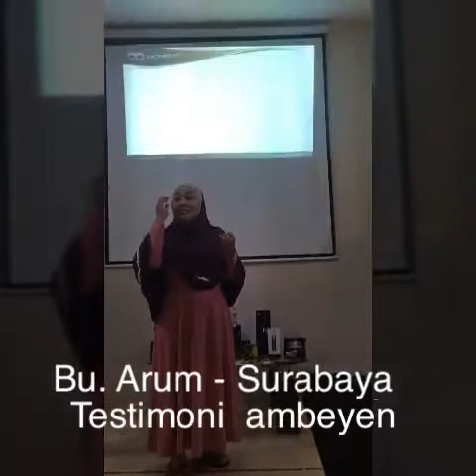Testimoni AMBEYEN Produk Moment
Wasir atau ambeien adalah kondisi patologis membengkak atau meradangnya Hemorrhoid, struktur vaskular dalam saluran anus yang membantu kontrol buang air besar. Dalam kondisi fisiologisnya, bagian ini bertindak sebagai bantalan yang tersusun atas saluran arterio-vena dan jaringan ikat.

More info konsultasi
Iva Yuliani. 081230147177